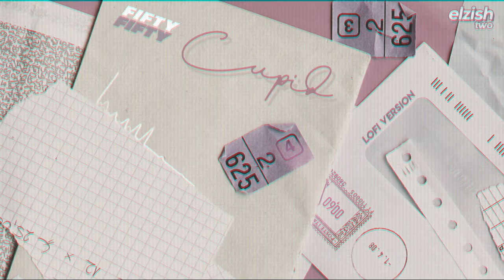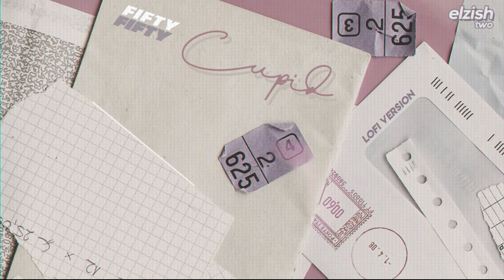fifty fifty - cupid lofi ver. / soft chill study sleep aesthetic lo-fi kpop beats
피프티피프티 - Cupid (큐피드) | 로우파이 커버 / 로파이 버전 공부할때 듣기 / 수면 / 심야

You cannot redistribute or reupload my work. You may use the music for background music purposes as long as due credit is given.